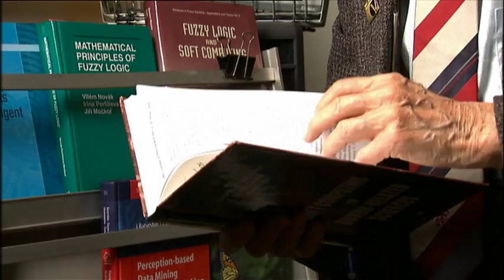Interview with Lotfi A. Zadeh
The BBVA Foundation Frontiers of Knowledge Award in the Information and Communication Technologies (ICT) category has been granted in this fifth edition to the electrical engineer Lotfi A. Zadeh, "for the invention and development of fuzzy logic." This "revolutionary" breakthrough, affirms the jury in its citation, has enabled machines to work with imprecise concepts, in the same way humans do, and thus secure more efficient results more aligned with reality. In the last fifty years, this methodology has generated over 50,000 patents in Japan and the U.S. alone.